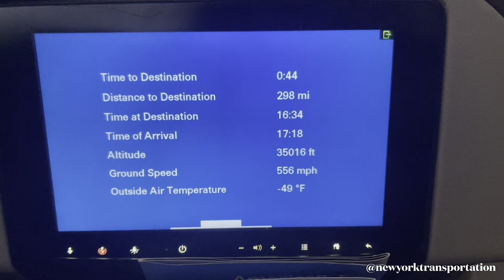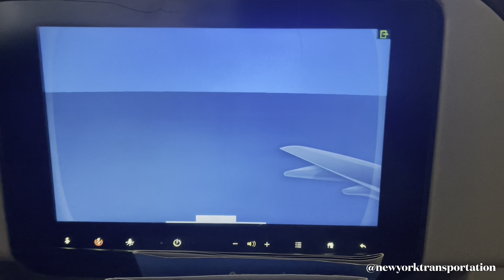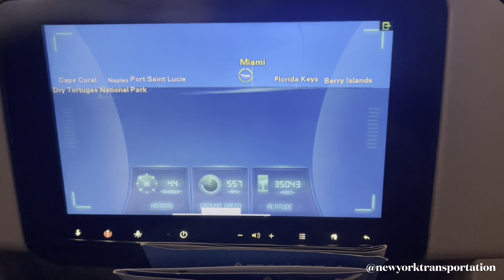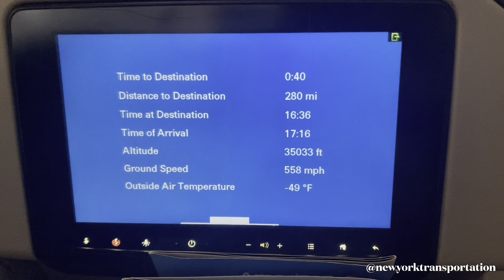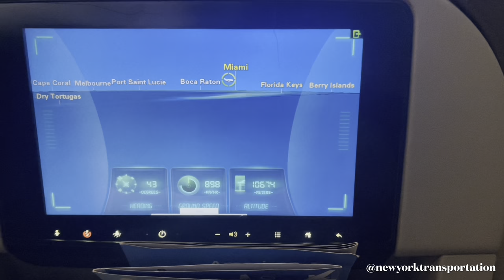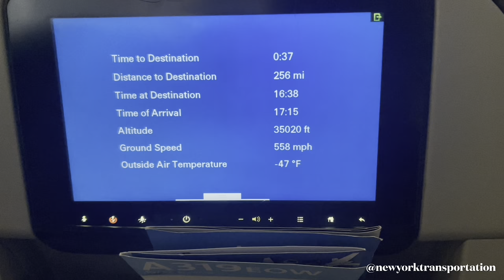Airshow map on @AmericanAirlines A319-115 N4005X Mérida Mexico (MID) to Miami Florida (MIA)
Full cycle of the Airshow on board map as soon on an American Airlines A319-115 (N4005X) en route from Mérida International Airport (Manuel Crescencio Rejón International Airport) (IATA: MID, ICAO: MMMD) in Mérida, Yucatan, Mexico to Miami International Airport (IATA: MIA, ICAO: KMIA, FAA LID: MIA) in Miami, Florida, United States

This was filmed over the North Atlantic Ocean off the north coast of Cuba.

For more photos and videos and to engage in further discussions, please see our Instagram

We add new videos at least once a week.

***We take requests!***
Let us know what you would like to see videotaped next and we will add to our wish list.  This includes any airports, bridges, tunnels, highways, interchanges, etc in the New York City Metropolitan area and beyond.